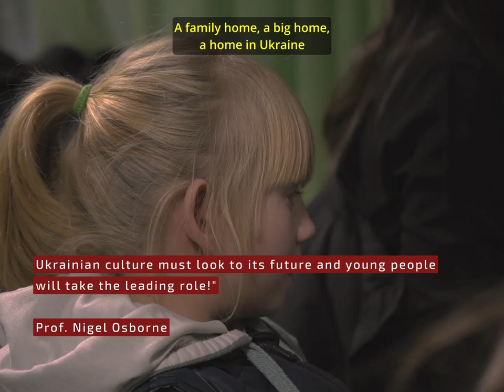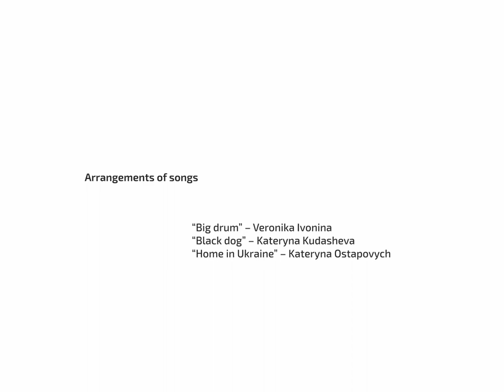Music that heals